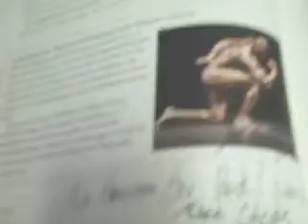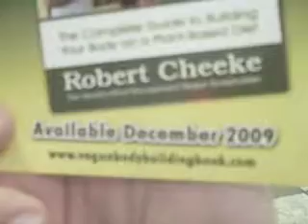Thank you to Robert Cheeke from GoGladiator TV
Robert Cheeke is the worlds most famous vegan body builder, and one of the most inspirational people I know. Watch the video and get inspired! LOVE IT!